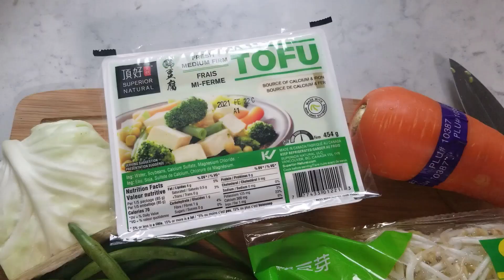Simple Lunch/Ginisang Toge (Sauteed Beansprout)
Homecooked, Ginisang Toge, Sauteed Beansprout with pork, shrimp, tokwa (tofu) and vegetables.
Toge, Beansprout, Tokwa, Tofu